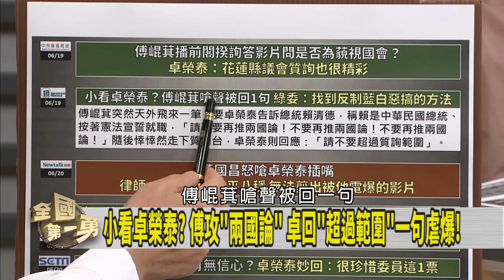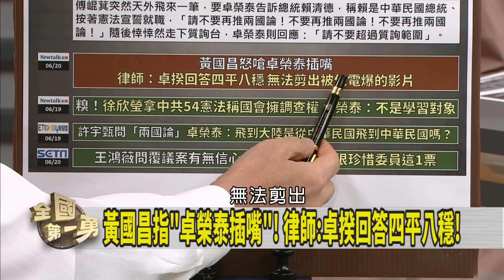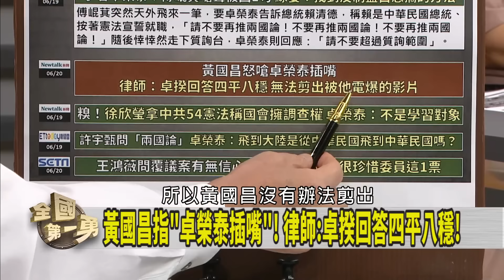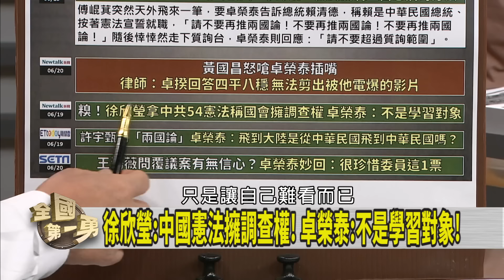葉元之槓上王定宇！防罷出招？ 卓榮泰舌戰藍白委！師兄回朝？【全國第一勇 精華】2024.06.20(1)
📌"元宇咒"大戰! 王定宇.葉元之為"動用警察權"互槓? 目的?
📌青鳥返立院! 藍白國會擴權失控? 大罷免浪潮擋不住?
📌民眾黨民調腰斬!? 柯痛失160萬小草!? 救得回來?
📌自認新北市沒望!? 2026改戰新竹? 昌笑稱"子虛烏有"!
📌錯估戰力? 卓揆多次漂亮回擊! 藍剩"藐視國會"一招?
📌切割? 賴打馬"沒人捍衛" 蕭旭岑:馬和KMT十分有距離!

【主持人】
     徐國勇

【節目來賓】
民進黨立法委員      林楚茵